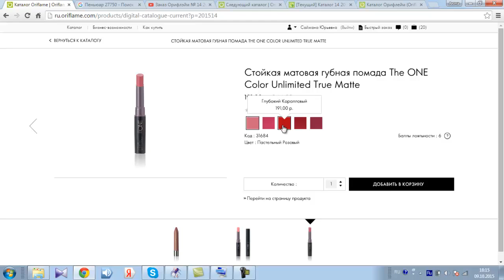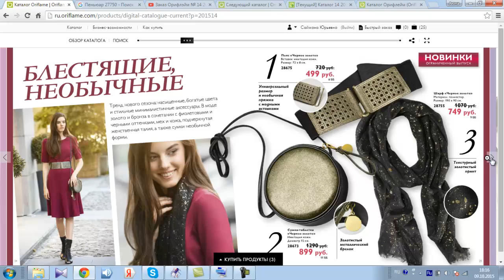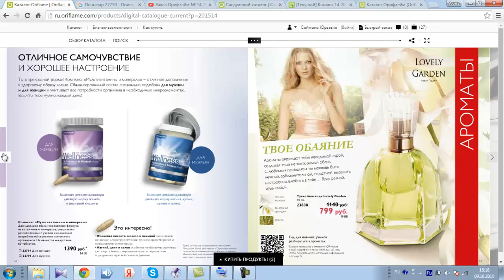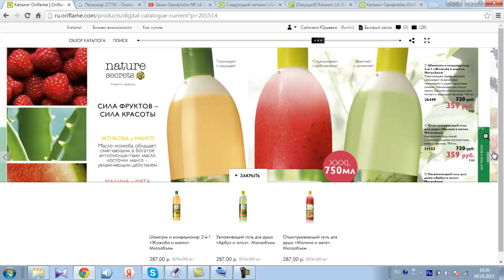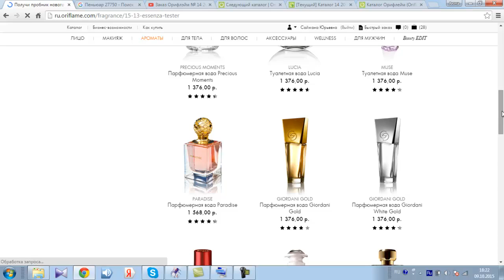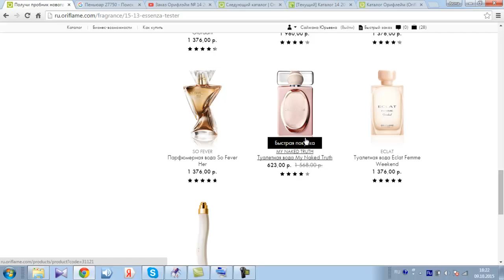Как делать заказ Орифлейм на сайте Выбор из каталога 15 2015. Видео Без Комментов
полистаем вместе каталог № 14 2015 Орифлейм! Посмотрите, что я выбрала! А в следующем видео Вы увидите следующий шаг - формирование корзины: какие продукты я отсеиваю, и почему.

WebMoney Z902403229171